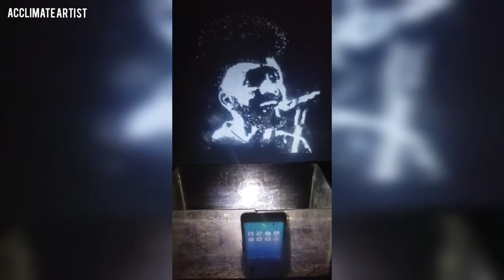anaanshaah GLASS SKETCH|STENCIL ART| #2021